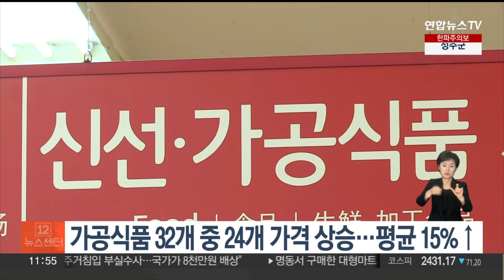가공식품 32개 중 24개 가격 상승…평균 15%↑ / 연합뉴스TV (YonhapnewsTV)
가공식품 32개 중 24개 가격 상승…평균 15%↑

지난달 기준 소비자들이 많이 쓰는 가공식품 32개 품목 가운데 24개의 가격이 1년 전보다 평균 15.3% 상승한 것으로 나타났습니다.

한국소비자원의 가격정보 종합포털 '참가격'에 따르면, 햄은 10ｇ당 37.7% 올라 상승률이 가장 높았고, 케첩도 100ｇ 기준으로 36.5% 올랐습니다.

된장과 간장, 참기름, 카레, 마요네즈는 20% 이상의 상승률을 보였고, 생수와 우유, 설탕 역시 15% 안팎으로 상승했습니다.

반면 콜라와 소시지, 맛살 등 8개 품목은 가격이 평균 3.2% 하락했습니다.